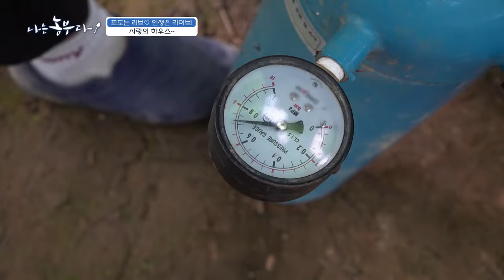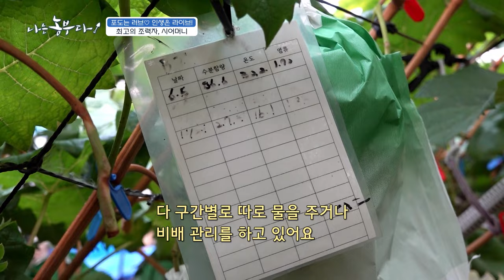[나는농부다 314회 1부] 포도는 러브♡ 인생은 라이브!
[나는농부다 314회] 포도는 러브♡ 인생은 라이브!

23살에 일찍이 엄마가 된 애란 씨는 두 딸을 키우면서 동시에 치과 간호조무사로 성실히 일을 했습니다.
워킹맘으로서 최선을 다했지만, 바쁜 직장 생활로 딸들의 학부모 참관수업이나 아플 때 함께 병원에 가주지 못해서 가족을 보살피는 데에 늘 부족함을 느꼈습니다.
때마침 근무하던 치과가 다른 지역으로 이전하면서, 이를 기회 삼아 농부가 되기로 결심한 애란 씨!
귀농 후 가족들은 물론, 애란 씨 자신 또한 더 잘 돌보게 되었다는데요~
취미생활을 즐기며 행복한 일상을 보내고 있습니다.

귀농 후 샤인머스캣 하나에만 집중하고 있는 애란 씨! 농사일과 육아의 병행을 감안해 때문에 처음부터 작물 선정에 신경을 썼다는데요~
고르고 골라 선택한 것은 바로 고소득 작물인 샤인머스캣!
더 맛있는 샤인머스캣을 만들 수 있을지 늘 고민하며 배움을 아끼지 않고 있는 애란 씨는
병해충을 방지하기 위해 순환 팬과 배풍기를 사용해 하우스 환기에 철저히 신경 쓰고, 심토 파쇄기로 땅을 관리하고 있습니다.

처음에는 혼자 귀농해 아이들을 보면서 농사일을 병행했던 애란 씨는 2년 전 남편의 합류로 든든한 지원군을 얻었습니다.
23살에 아빠가 된 애란 씨의 남편 호진 씨는 22살 때 만난 동갑내기로,
가족을 부양하기 위해 카센터 일, 공장 현장직 등을 다니다가 애란 씨와 함께 농사를 짓기 위해 농부가 되었습니다.
하우스 안의 환풍기나 차광막, 받침선 등을 달아주는 것은 기본! 경매 가격을 최고로 받고 싶어 다른 농가의 샤인머스캣을 보며 연구했다는 호진 씨.
결국 그 비결을 찾아내 경매에서 가장 높은 가격을 받는 데 성공하기도 했다고~

영동 최고의 샤인머스캣 농장을 만들고 싶은 애란 씨는 샤인머스캣을 향한 열정으로 똘똘 뭉친 7명의 청년 농부와 교류하고 있습니다.
샤인머스캣 재배에 대한 정보와 지식을 나누며 서로의 힘이 되어주고 있습니다.
이번에는 애란 씨 부부의 주도하에 서울로 원정을 떠날 예정인 이들!
서울 송파구에 있는 가락시장에 가서 다른 농가들의 샤인머스캣들을 비교해 보고, 경매 과정도 살펴볼 예정입니다.

어느덧 중고등학생이 된 애란 씨의 딸들은 부모님의 농사를 도와주러 옵니다. 가끔은 시급에 맞는 알바비를 요구해 톡톡히 받아 간다는데요~
그래도 속 깊은 효녀 딸들 덕에 행복할 때가 많은 애란 씨.
농사로 지친 부모님을 위해 떡볶이, 스파게티 등을 차려 놓거나 집 청소를 싹 해놓고 기다리는 기특한 딸들입니다.
포도알처럼 달콤한 귀농생활을 즐기고 있는 포도는 러브♡ 인생은 라이브! 애란 씨의 샤인머스캣 농장을 소개합니다~